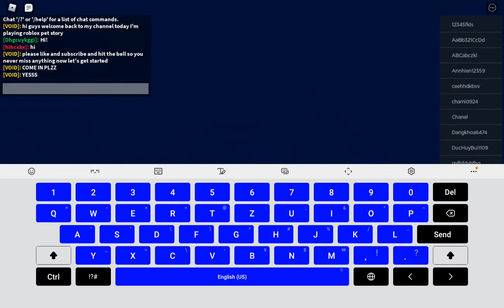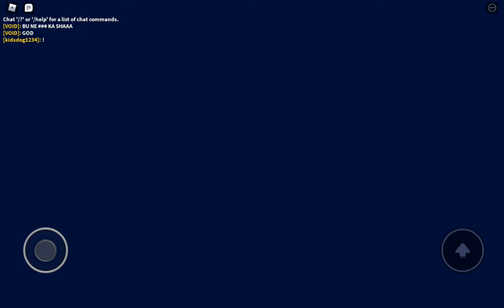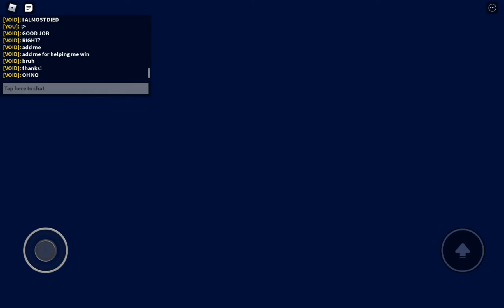Roblox pet story (continue to watch to see how crazy the ending was)